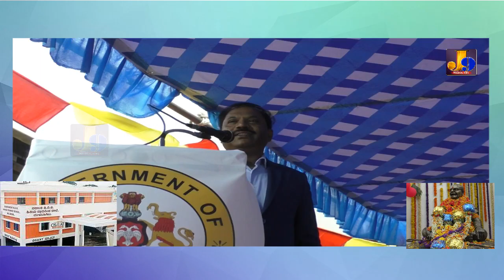Kolar DC Akram Pasha at Mulbagal DVG School ನೂತನ ಕಟ್ಟಡ ಉದ್ಘಾಟನೆ ಸಮಾರಂಭದಲ್ಲಿ